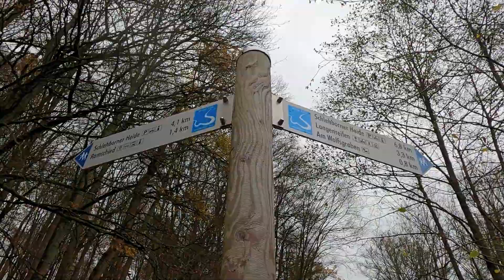Wisper Trail "Schwälbchen's Flug"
Dieser Wispertrail ist mit 10,7 km und 350 HM gut für kürzere Tage geeignet. Er führt um Langenseifen herum, an Pferdekoppeln und Hühnerstall vorbei. Die Erfrischungsstation in Langenseifen war umständehalber geschlossen. Kultureller Höhepunkt sind der Friedensbaum und die Kapelle oberhalb von Langenseifen. Hinunter ins Tal des Dornbach zum tiefsten Punkt der Wanderung geht es erst noch an einer Weide von Galloways vorbei. Den Berg hinauf geht es nach Ramschied und von dort zurück zum Wanderparkplatz.